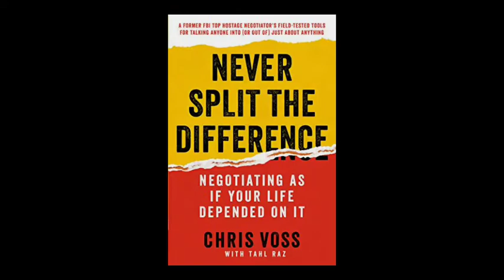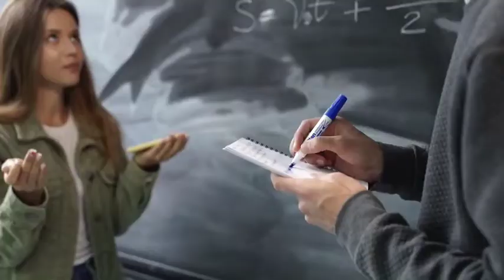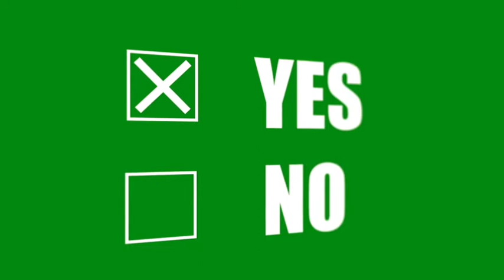Tamil book summary | Never split the difference|thebookthist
A former international hostage negotiator for the FBI offers a new, field-tested approach to high-stakes negotiations—whether in the boardroom or at home.

After a stint policing the rough streets of Kansas City, Missouri, Chris Voss joined the FBI, where his career as a hostage negotiator brought him face-to-face with a range of criminals, including bank robbers and terrorists. Reaching the pinnacle of his profession, he became the FBI’s lead international kidnapping negotiator. Never Split the Difference takes you inside the world of high-stakes negotiations and into Voss’s head, revealing the skills that helped him and his colleagues succeed where it mattered most: saving lives. In this practical guide, he shares the nine effective principles—counterintuitive tactics and strategies—you too can use to become more persuasive in both your professional and personal life.

Life is a series of negotiations you should be prepared for: buying a car, negotiating a salary, buying a home, renegotiating rent, deliberating with your partner. Taking emotional intelligence and intuition to the next level, Never Split the Difference gives you the competitive edge in any discussion.

FBI இன் முன்னாள் சர்வதேச பணயக்கைதிகள் பேச்சுவார்த்தை நடத்துபவர் போர்டுரூமில் இருந்தாலும் சரி அல்லது வீட்டில் இருந்தாலும் சரி, உயர்-பங்கு பேச்சுவார்த்தைகளுக்கு ஒரு புதிய, கள-சோதனை அணுகுமுறையை வழங்குகிறது. மிசோரியின் கன்சாஸ் சிட்டியின் கரடுமுரடான தெருக்களில் காவல் துறைக்குப் பிறகு, கிறிஸ் வோஸ் FBI இல் சேர்ந்தார், அங்கு பணயக்கைதியாகப் பேச்சுவார்த்தை நடத்துபவராக அவரது வாழ்க்கை அவரை வங்கிக் கொள்ளையர்கள் மற்றும் பயங்கரவாதிகள் உட்பட பல குற்றவாளிகளுடன் நேருக்கு நேர் சந்தித்தது. அவரது தொழிலின் உச்சத்தை அடைந்த அவர், FBI இன் முன்னணி சர்வதேச கடத்தல் பேச்சுவார்த்தையாளராக ஆனார். நெவர் ஸ்பிலிட் தி டிஃபரென்ஸ் உங்களை அதிக-பங்கு பேச்சுவார்த்தைகளின் உலகத்திற்குள் அழைத்துச் சென்று வோஸின் தலைக்கு அழைத்துச் செல்கிறது, அவருக்கும் அவரது சகாக்களுக்கும் மிக முக்கியமான இடத்தில் வெற்றிபெற உதவிய திறன்களை வெளிப்படுத்துகிறது: உயிர்களைக் காப்பாற்றுதல். இந்த நடைமுறை வழிகாட்டியில், அவர் ஒன்பது பயனுள்ள கொள்கைகளைப் பகிர்ந்து கொள்கிறார்—எதிர்மறையான தந்திரோபாயங்கள் மற்றும் உத்திகள்—உங்கள் தொழில் மற்றும் தனிப்பட்ட வாழ்க்கை இரண்டிலும் அதிக நம்பிக்கையுடன் இருக்க நீங்களும் பயன்படுத்தலாம். வாழ்க்கை என்பது ஒரு தொடர் பேச்சுவார்த்தைக்கு நீங்கள் தயாராக இருக்க வேண்டும்: கார் வாங்குவது, சம்பளம் பேசுவது, வீடு வாங்குவது, வாடகையை மறுபேச்சு செய்வது, உங்கள் துணையுடன் ஆலோசிப்பது. உணர்ச்சி நுண்ணறிவு மற்றும் உள்ளுணர்வை அடுத்த கட்டத்திற்கு எடுத்துச் செல்வது, வித்தியாசத்தை பிரிக்காதே என்பது எந்தவொரு விவாதத்திலும் உங்களுக்கு போட்டித்தன்மையை அளிக்கிறது.

tamil audiobooks
be a mirror
master no
chris voss
black Swan bargain